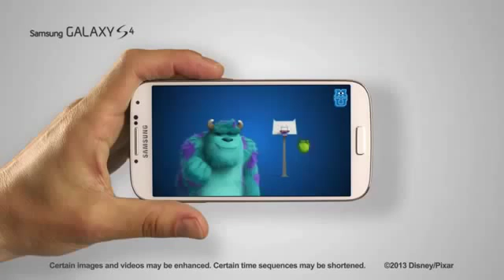GALAXY S4 Animated Photo with Monsters University